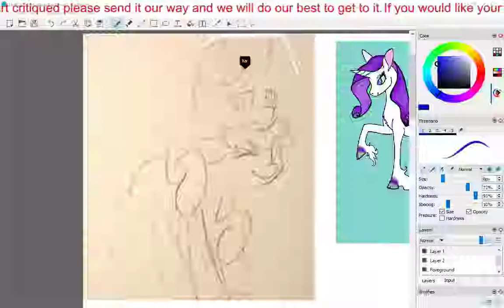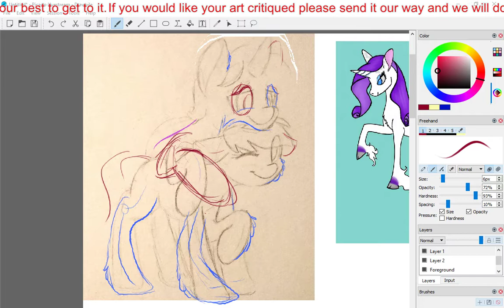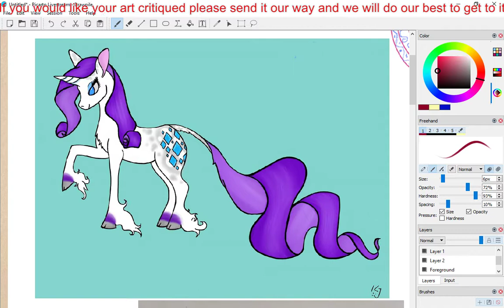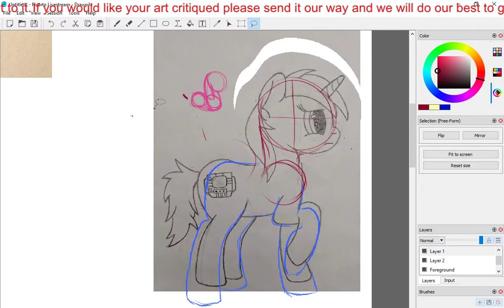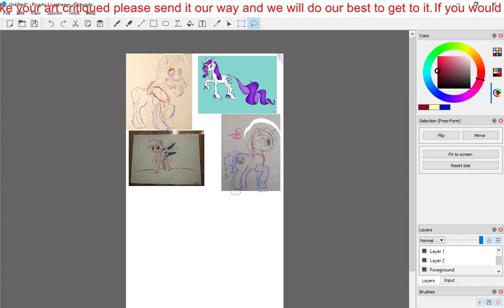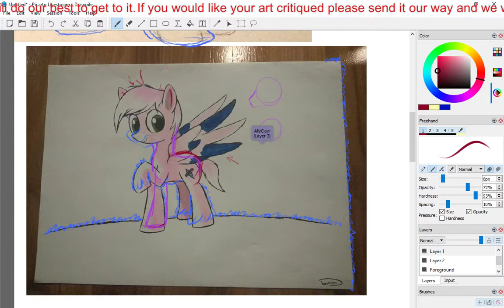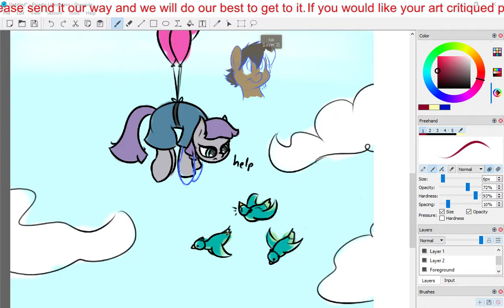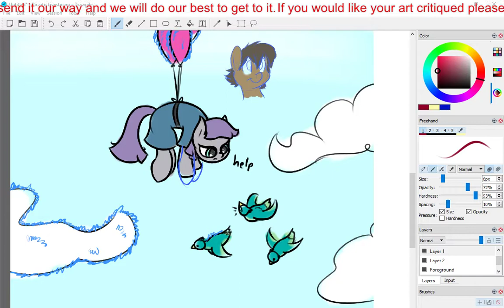MLP Drawing School Critique Stream 03/04/2018